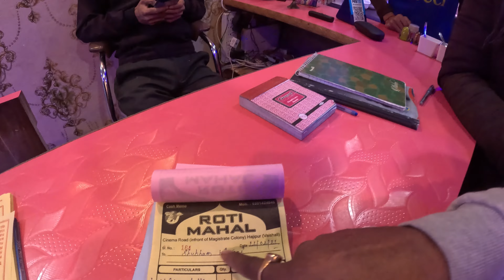Beautiful Look in Roti Mahal Restaurant, Hajipur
Address :- Rajendra Chok, Cinema Road, Hajipur